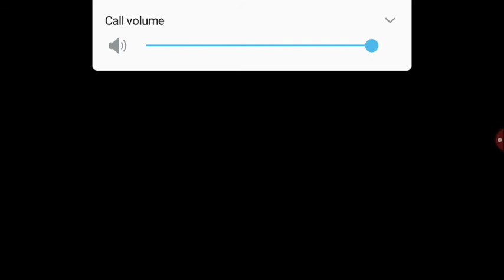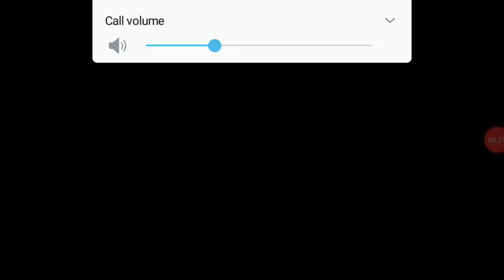Hiii guys im playing free fire (MALAYSIA)